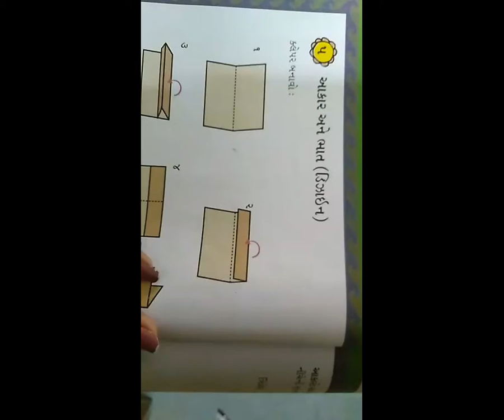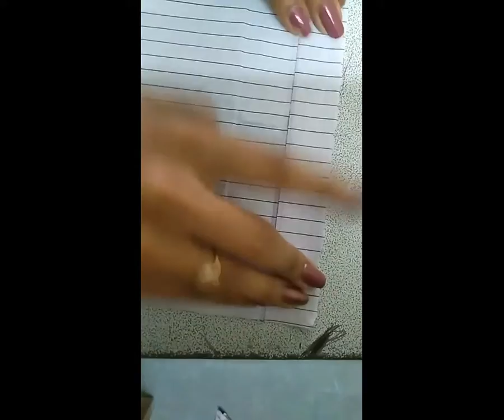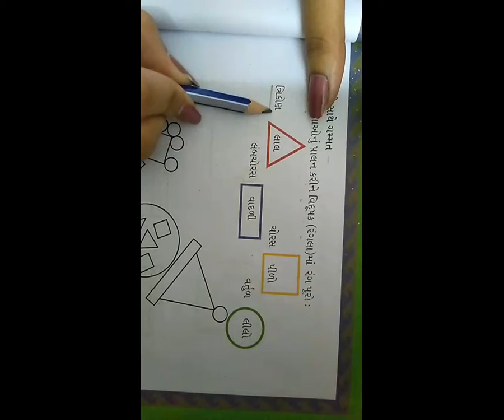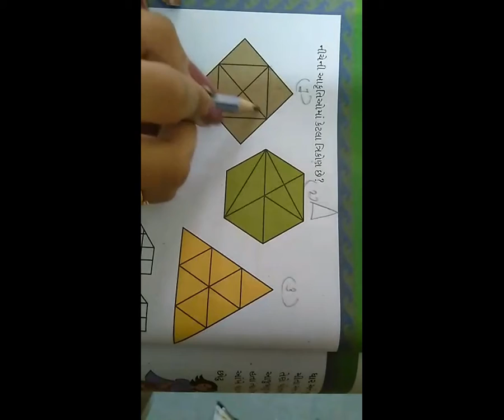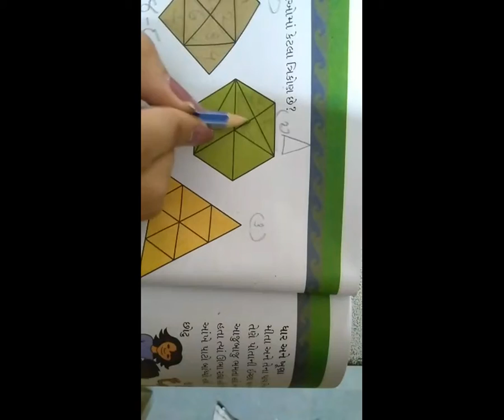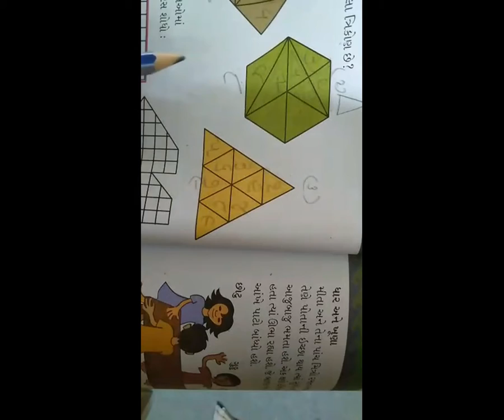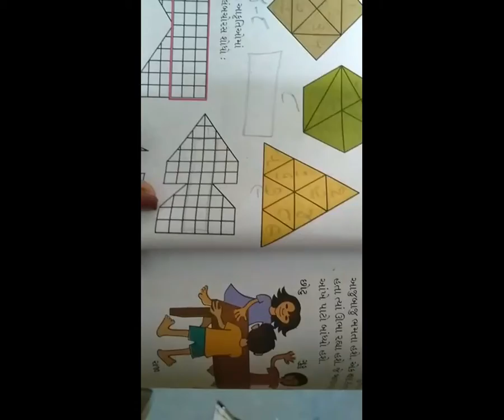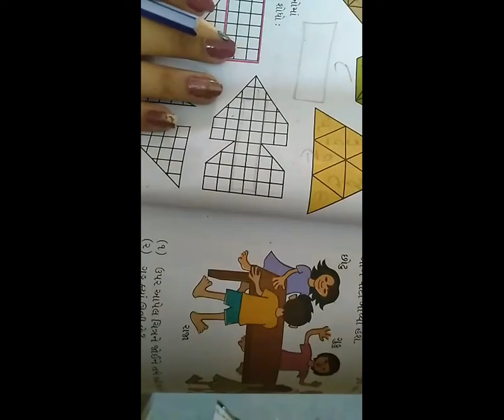7 STD 3 GM SUB MATHS CH 5AAKARO ANE BHATAP 1 GADHAVI KARUPALI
7   STD 3 GM SUB MATHS CH 5AAKARO ANE BHATAP 1 GADHAVI KARUPALI